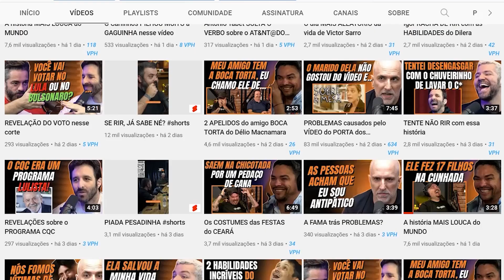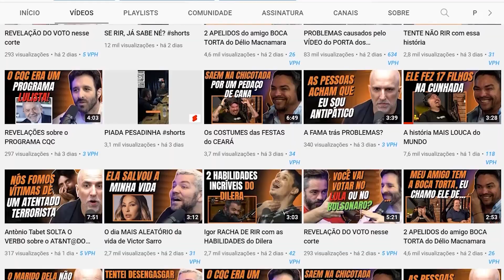Léo Lins conta sobre as CENSURAS que sofre em seus shows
🟠 Kwai: @cortesdafirma

Corte retirado do Podcast:
 LÉO LINS - Inteligência Ltda. Podcast #660

Host:
Vilela